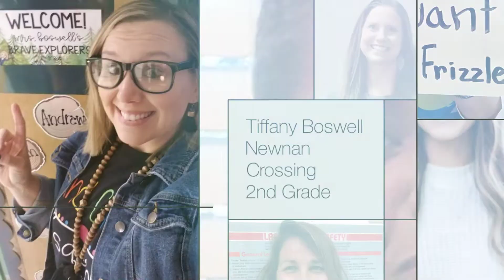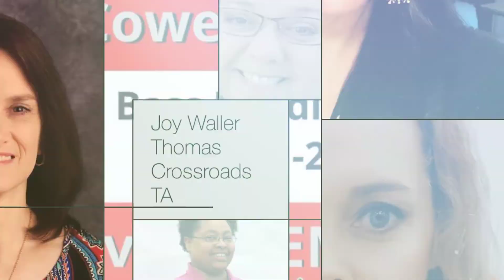CCSS STEM Teachers & Schools 2022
Meet some of the 84 newly recognized STEM teachers in Coweta Schools as well as our 2 new STEM Recognized Schools!